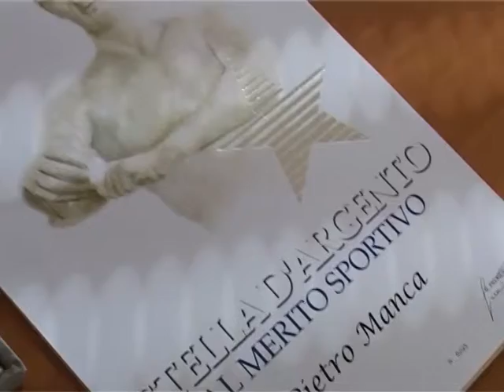premiazione stella d'argento coni 3 1 14